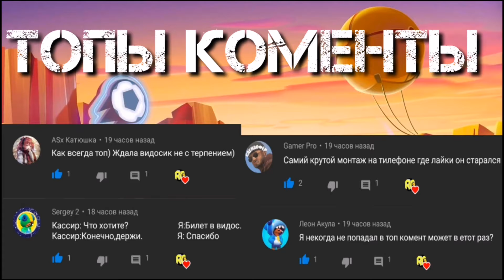Продолжение следует... |Brawl Stars| Моменты!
Привет. Этот видео с моментами продолжение следует! Поддержите лайком,!
А если много лайков, то будет больше мотевации, чтоб, для вас сеять ещё ролики!

Вот наш клуб в Brawl Stars

Наш клан в Clash of Clans

Наша группа дискорд: